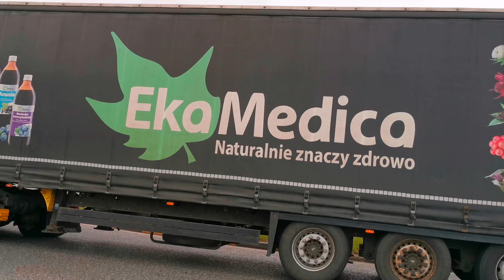Trucks of Rosslare Harbour 20/3/21